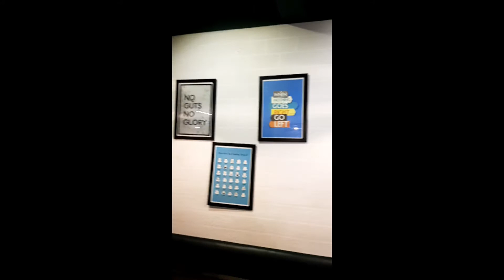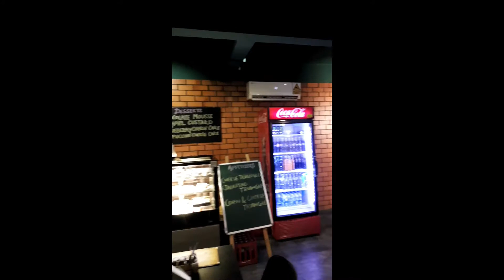Eat out place | Bangalore | Sahakaranagar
Hi guys this is my first vlog and I started this channel with a review vlog of a small yet beautiful cafe called Cafe Nosh in Sahakaranagar.

Location:

Café Nosh
No-4, Swara, Stilt Level, Canara Bank Layout, Rajiv Gandhi Nagar, Kodigehalli, Bengaluru, Karnataka 560097
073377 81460